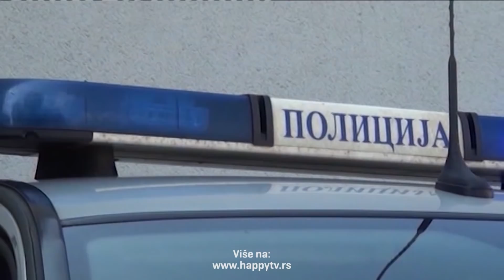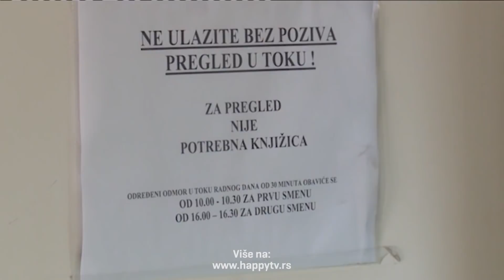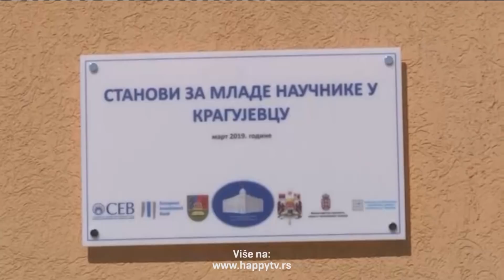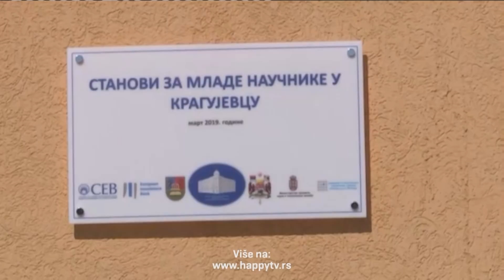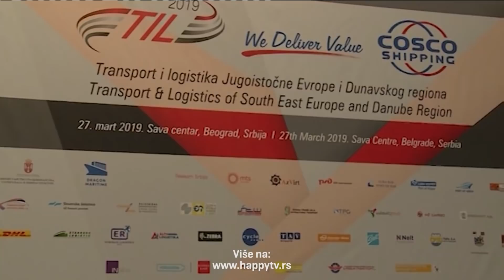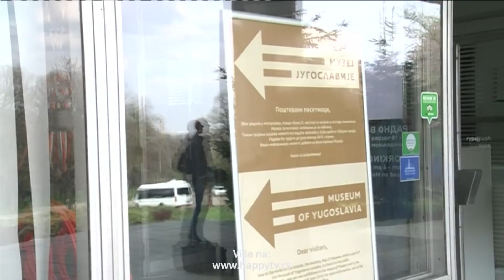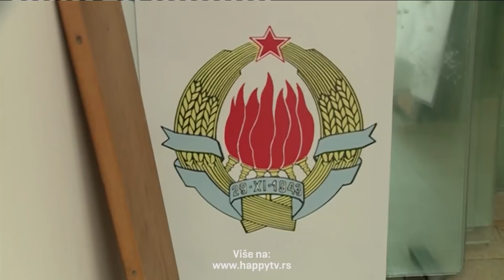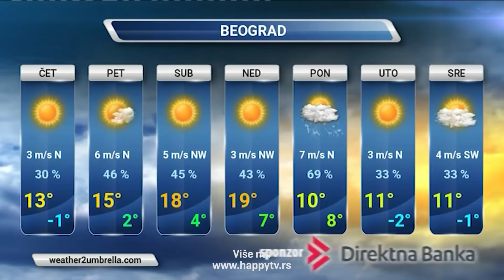WEB Dnevnik - TV Happy - (28.03.2019)